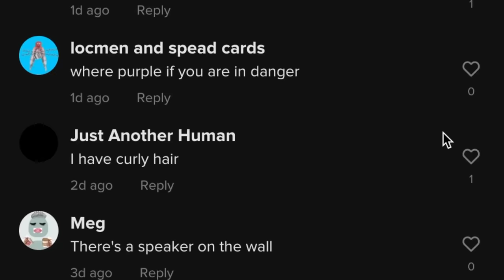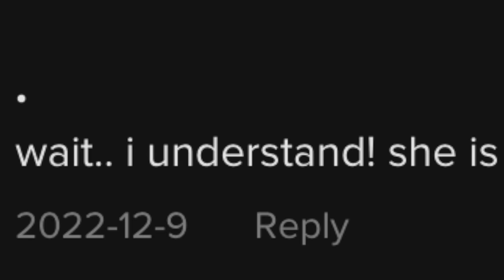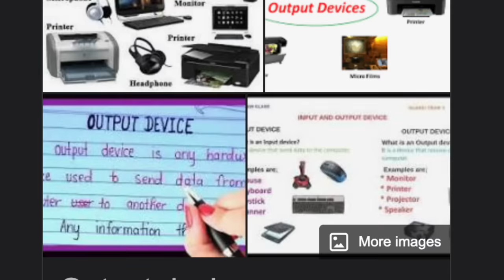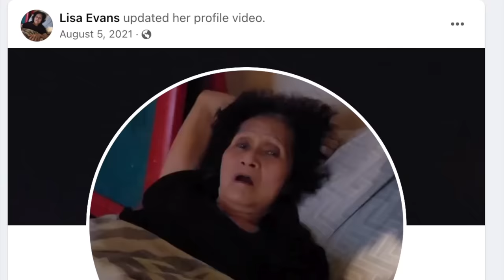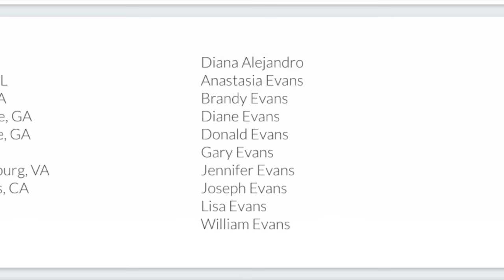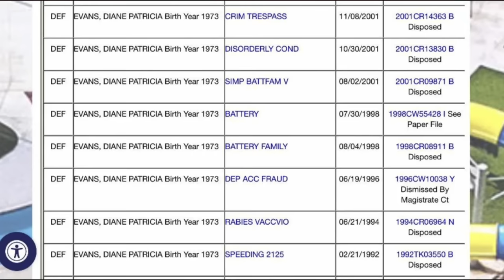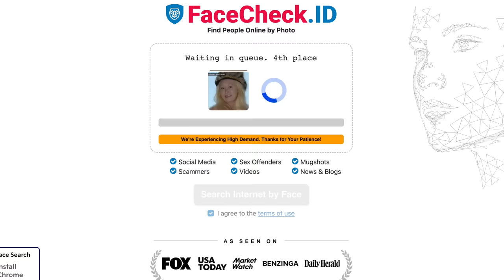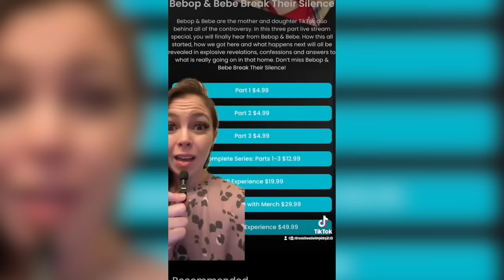The Dark Truth About Kidnapped TikTokers Bebopandbebe!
Debunking TikTok’s Bebopandbebe Kidnapped Theory!

Mother and daughter duo Bebopandbebe have gone viral over the past year, mainly due to the fact people believe Bebop is kidnapped and needs our help! In this video, IvanSteff discusses the flaws of the "evidence" people have uncovered, and discusses the ‘truth’ about Bebe by looking at two theories.

Timestamps:
0:00 Introduction
1:25 Debunking Wannabe Sherlock Holmes
5:52 Ex-Con
9:38 Corn On The Cob
12:18 Wrap-Up